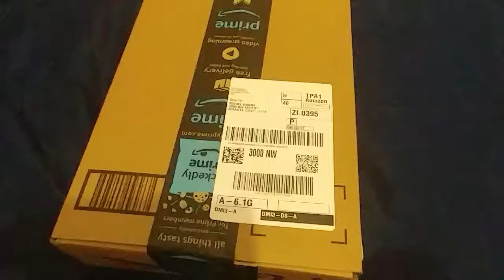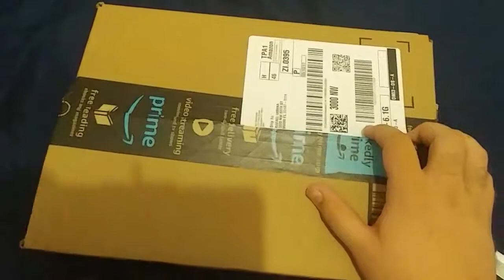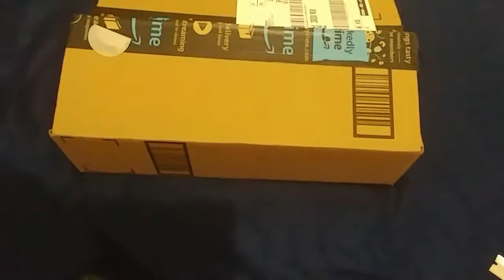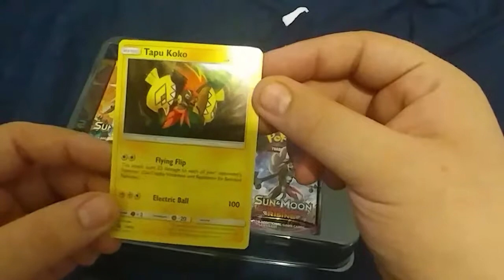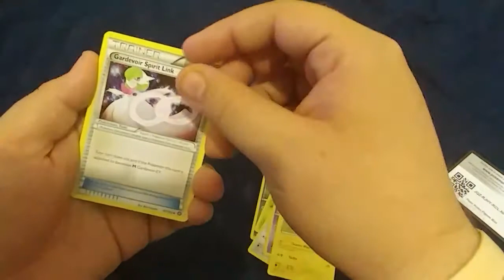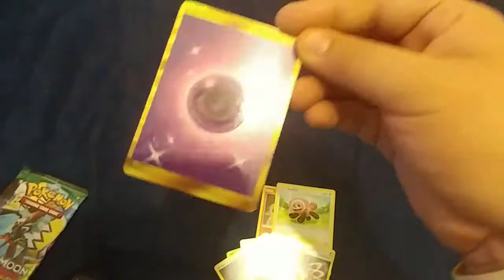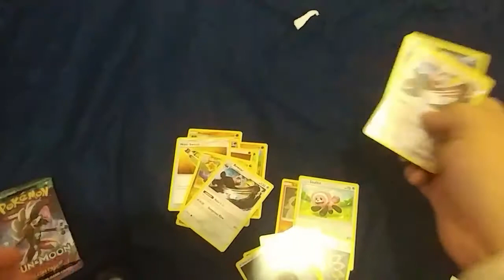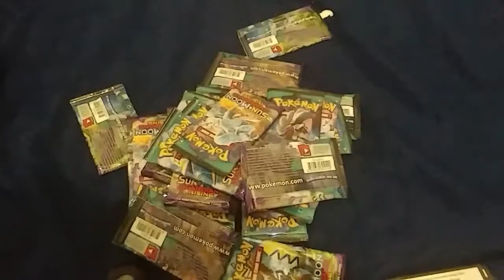NUEVA FACETA DEL CANAL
Si les gustan este tipo de aparturas apoyar el video y mañana mismo les traere mas